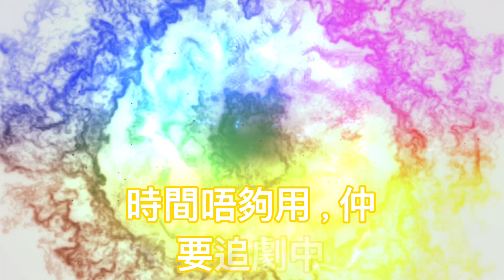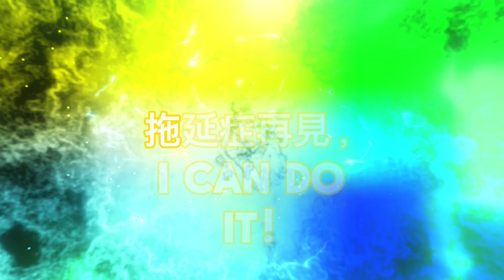拖延症(Ai自動新成音樂）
歌名：拖延症

**Verse 1**
掛住玩電話，時間過得快
鬧鐘響起，點知又瞓返
計劃好多，實行少得可憐
出門時間，仲未換好衫

**Chorus 1**
拖延症，點算好
每日都話要改過
唔想返工，仲想玩多陣
時間唔夠用，仲要追劇中

**Verse 2**
咖啡未飲完，已經過咗鐘
地鐵追唔上，睇住送車尾
朋友約左，仲係屋企抖
明知要出門，仲係度發緊夢

**Verse 3**
仲想睇多陣，YouTube小紅書
屋企啲雜務，日日都要應付
朋友約飲茶，仲未換好鞋
時間飛馳過，仲係度諗緊辦法

**Rap 1**
拖延係一門藝術我都知
已經講過要改，但係未開始
成日話明天會好，其實係藉口
呢種生活方式，真係幾荒謬

**Verse 4**
電腦前面，文件堆成山
仲想發白日夢，想再hea一陣
明日截止，今日先開始
拖延病發作，真係冇辦法

**Chorus 2**
拖延症，點算好
每日都話要改過

**Verse 5**
夜晚又嚟，仲未寫低To-Do List
計劃好多，行動永遠太遲
屋企煮飯，仲係諗緊order外賣
再唔改變，真係死左都無人知

**Rap 2**
改變唔容易，但我會試
由今日開始，唔再講 Excuse
每一步都要踏實，delay no more
拖延症再見，I can do it!

**Verse 6**
努力去改變，唔再講下次
生活有節奏，冇再亂咁遲
雖然有時候，仲會想偷懶
但係記住，拖延唔係辦法

**Chorus 3**
拖延症，終於改
每日都會有進步
唔再拖延，珍惜每一刻
時間夠用，生活變得好

**Ourto**
生活變得輕鬆，唔再拖拖拉拉
每件事做好，感覺更加融洽
雖然偶爾懶，但已經唔再怕
拖延症打敗，人生更精彩